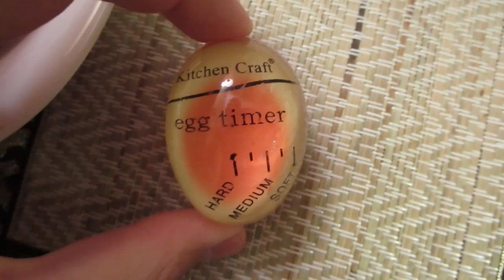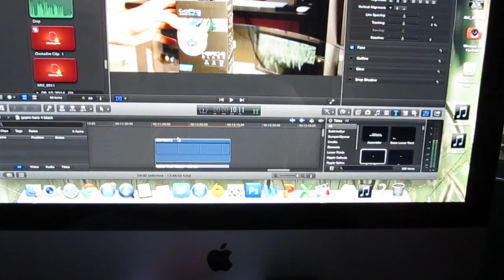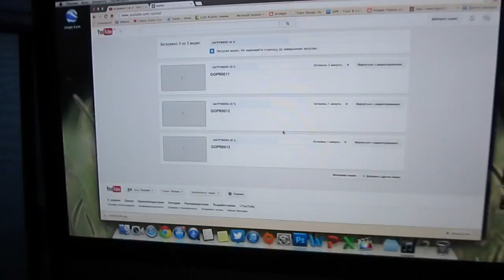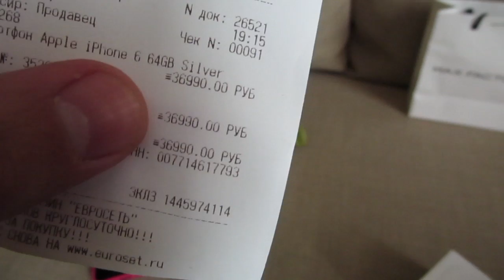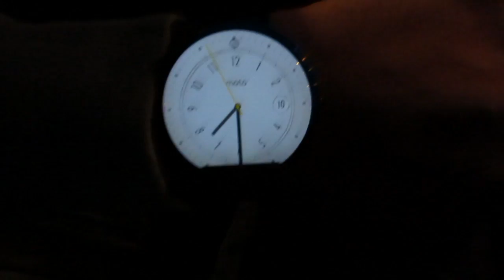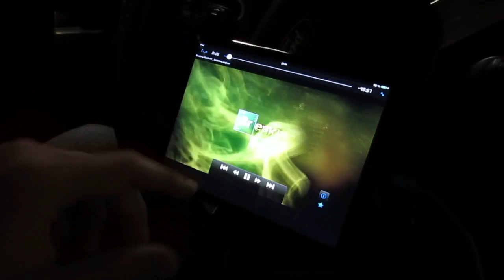Вложки - Зависнуть в машине